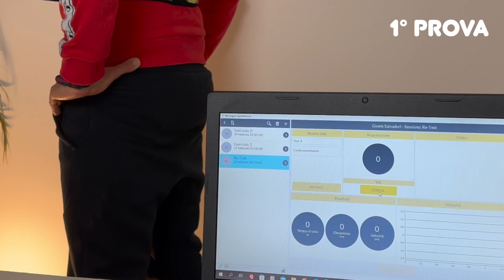[Sfida di salto] Giorno 7: Resa dei conti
💥 Se cerchi un programma di allenamento completo per saltare più in alto ho creato: Jump Training Program. 12 settimane di preparazione progressiva per aumentare in modo significativo la tua elevazione

Il momento della verità è arrivato.
Oggi ho eseguito il secondo test per vedere se ho migliorato la mia altezza di salto oppure no.

E' stata una settimana molto intensa sia sotto il profilo fisico che mentale ed energetico ma sono molto soddisfatto del risultato.